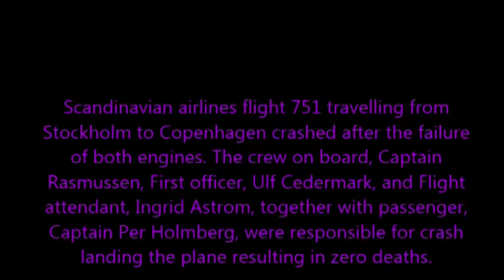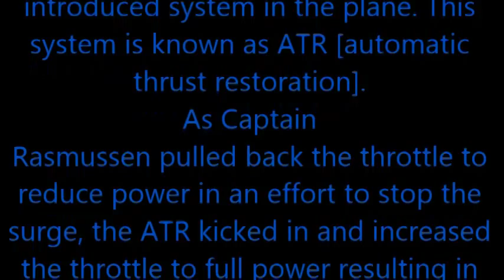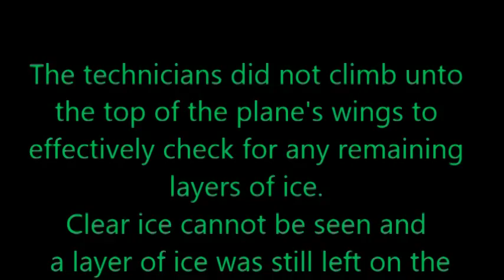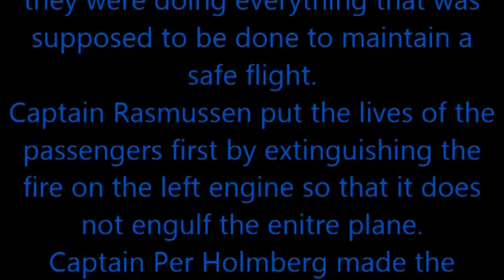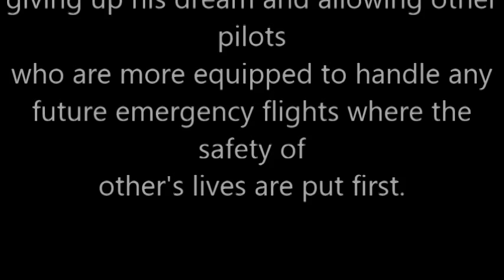SAS Flight 751: How the crash relates to ethics and communication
A look into the crash of Scandinavian airlines flight 751 and how this whole incident could have been avoided if codes of ethics and communication were fully put into practice. This video was done as a class assignment for a Communication and ethics class to understand the importance of these principles. Yr.2 Mechanical engineering student at UWI.